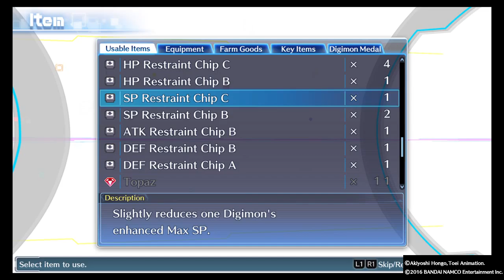DIGIMON STORY CYBER SLEUTH_20160309002233